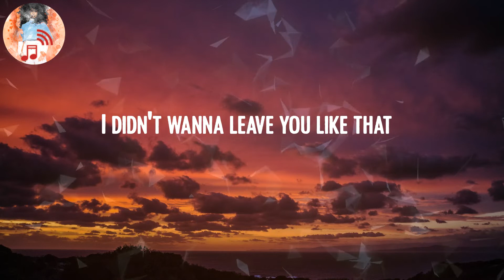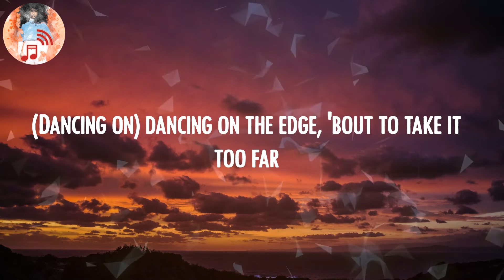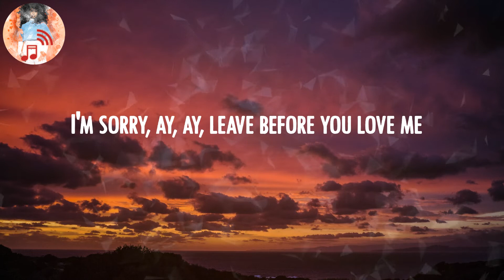Marshmello - Leave Before You Love Me 🍉 (Lyrics)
Lyric Video: Leave Before You Love Me - Marshmello

💿Lyrics Leave Before You Love Me:
It's messing with my head, how I messed with your heart
'Cause I'm too gone to be staying, staying
(Dancing on) dancing on the edge, 'bout to take it too far
Messing with my head, how I messed with your heart
I'm sorry, ay, ay, leave before you love me